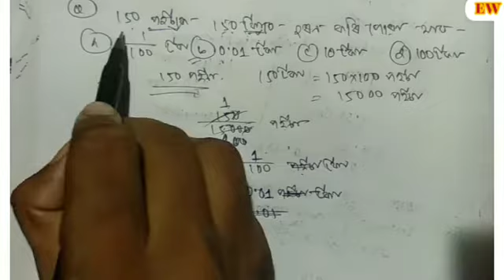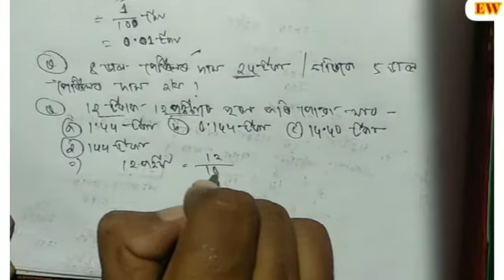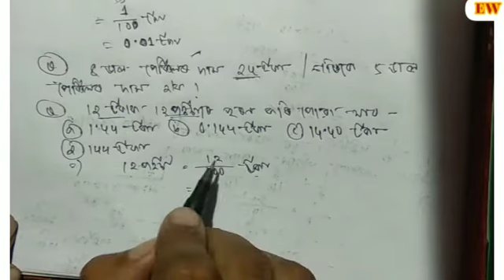Money|Convert Rupees to Paisa And Vice Versa|ধন বা অৰ্থ|Assam Tet 2021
Money |
Convert Rupees To Paisa . Paisa To Rupees .
Class No.17 .
Discuss Also Important Question .
ধন বা অৰ্থ ।
টকাক পইছালৈ আৰু পইছাক টকালৈ পৰিবৰ্তন ।
বহুত গুৰুত্ব পূৰ্ণ প্ৰশ্নৰ আলোচনা ।